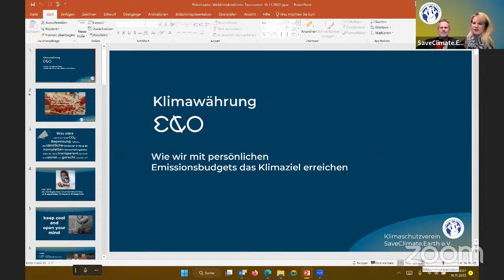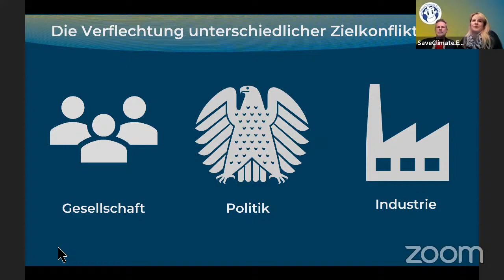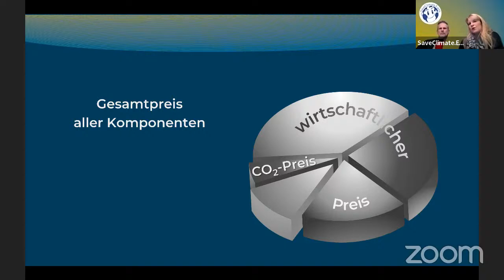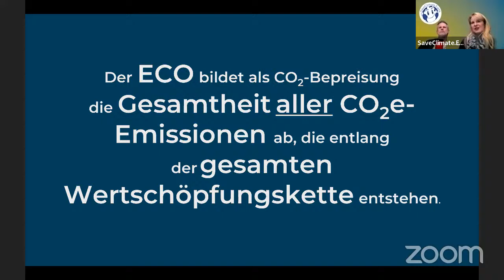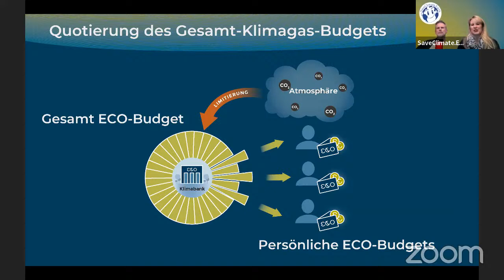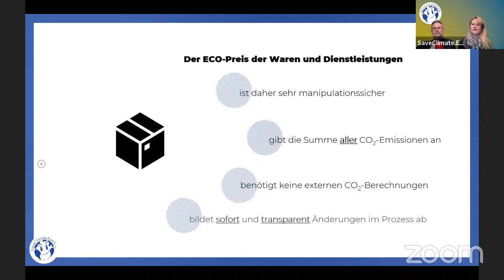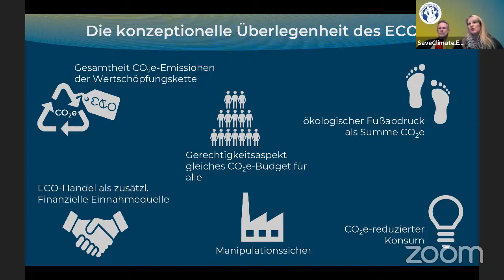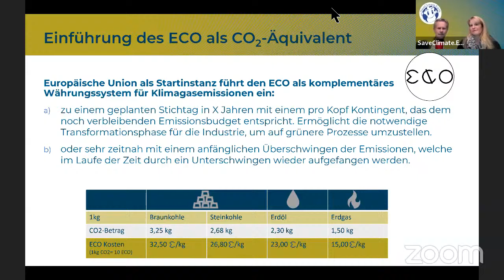Klimagaswährung ECO als ökologisches Grundeinkommen und separates Emissions-Preisschild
Dieser Online Vortrag (Zoom-Meeting) mit anschließender Diskussionsrunde geht der Frage nach, wie eine soziale und faire CO2e-Bepreisung als Alternative zu CO2-Steuer und EU-ETS aussehen könnte. Mit der Ergänzungswährung ECO (Earth Carbon Obligation) könnten laut SaveClimate.Earth e.V. Emissionen lückenlos erfasst, transparent abgebildet und gerecht abgerechnet werden. Als ökologisches Grundeinkommen und separates Emissionspreisschild könnte diese Klimagas-Währung demnach der Game Changer in der Klimapolitik werden. Jens und Angela Hanson, Gründer und Vorstand des Klimaschutzvereins SaveClimate.Earth e.V. geben einen Einblick in das von Ihnen entwickelte Konzept und dessen Umsetzung und möchten im Anschluss eine Diskussion anregen und auf offene Fragen eingehen.
Livestreaming eines Events von der Die Veranstaltungsreihe "Weltklimakonferenz in Taunusstein" wurde gefördert durch das Land Hessen